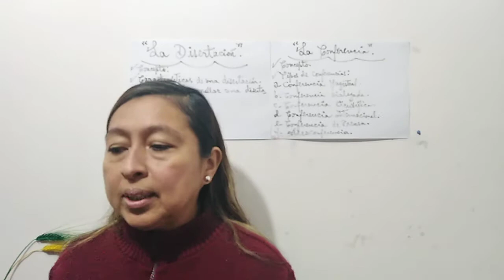JJR. libro C, Comunicación, La disertación.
PROFESORA KARLA ESMERALDA